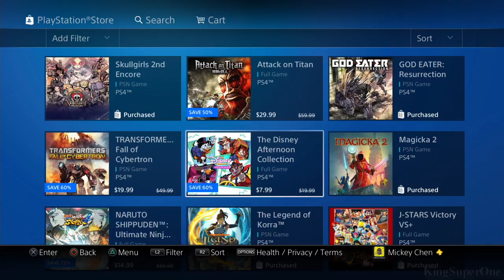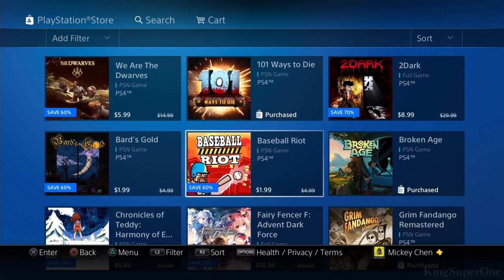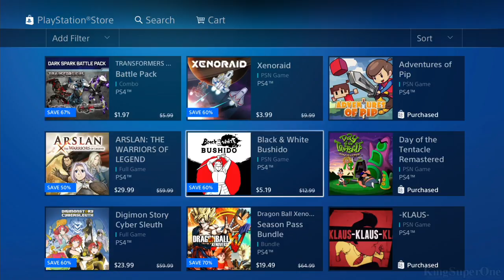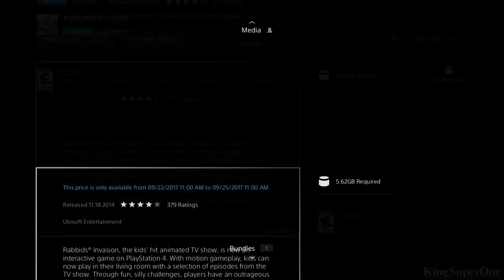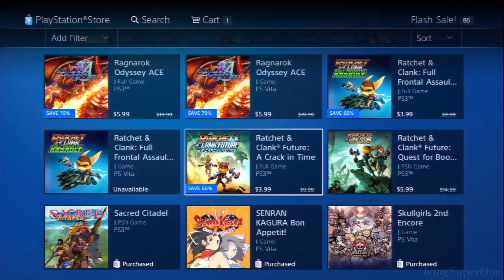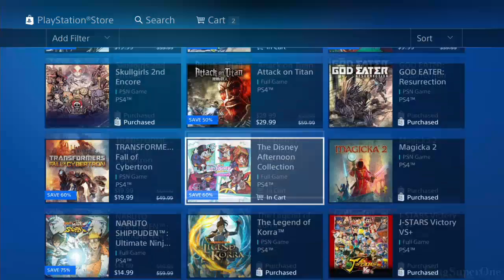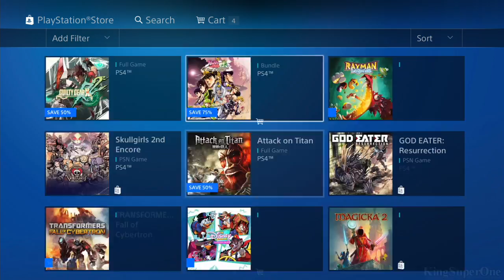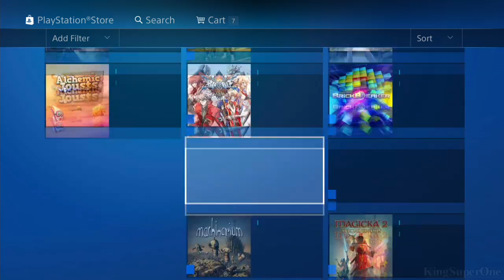September 2017 | PSN Flash Sale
I can spend as much as I want for now so let's see what I am going to buy from there.